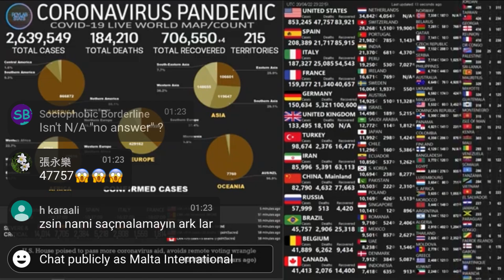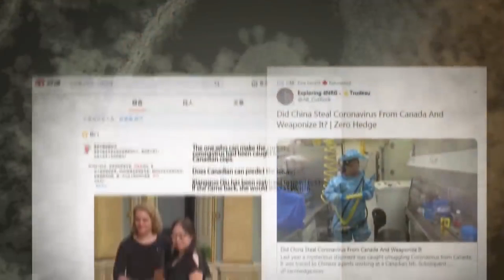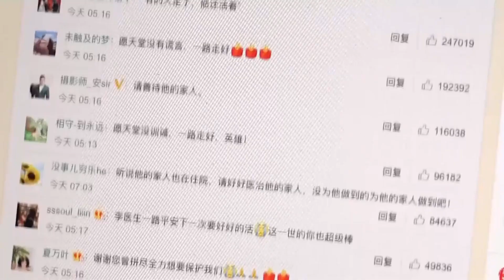Bach Chaconne. Violin Solo. Best Performance. Great Bonus.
If you want to become a Patreon, you will get free advice on the bowings, fingerings and interpretation of the compositions from violin repertoire, Suggestions on your instrument maintenance and much more.
CENTRAL ACADEMY OF ARTS proudly Presents
Volodymyr Baran-Violin performing Chaconne by Bach
Basilica of the Assumption of Our Lady-Rotunda of Mosta, MALTA
Central Academy of Arts combines competitions, new computer music composition courses, music master classes and international festival. With a diverse and talented participant body representing 60 countries, the Central Academy of Arts™ is striking the goal of becoming the world’s premier institution for learning, competing and exhibitions of today, and tomorrow. This unique Academy delivers master courses, lectures, sound check, educational listening, music English course and conferences on variety of topics.
Malta International Music Master Classes for young musicians, amateur and professionals without age limit. We devoted promote vmaster course, violin classes with leading performers in classic, jazz, baroque, contemporary. Our violin master class professors-university experts, violin concert masters, class tutors, concert artists, violin course and viola class professors, winners of international competitions, world recognition musicians and jury members. We provide: violin summer course | violin summer master classes | violin classes. "Скрипичные Мастер Классы" for advanced, Suzuki Violin masterclass for kids and more. Violin masterclass professors, violin master class, composition study artists in residence, improvisation lessons, violin teachers will provide insights and give historical context to featured works. Central Academy of Arts, Malta International Music Competition is International Violin Competition and Скрипичные Мастер Классы.